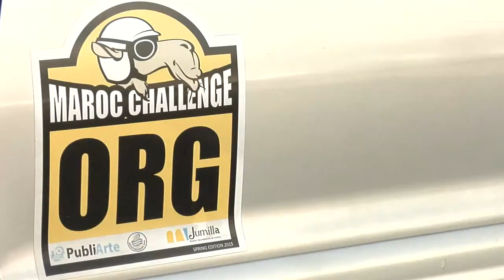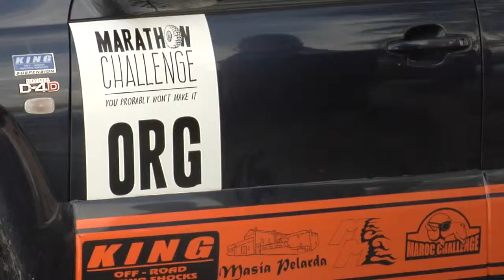La IX Maroc Challenge partirá de La Nucía